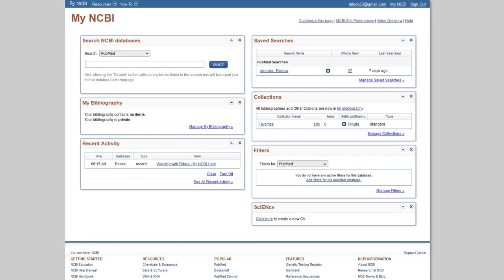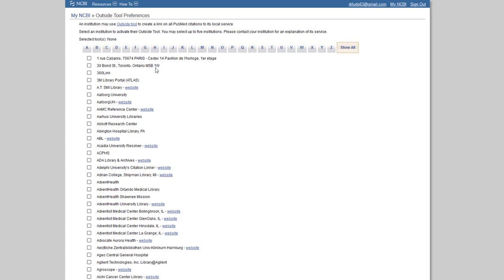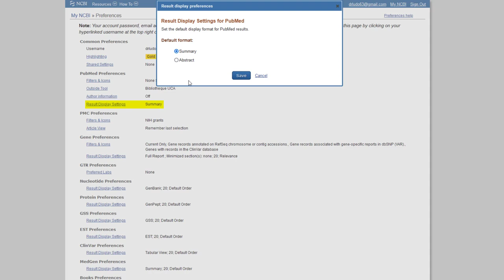03 - Personnaliser les préférences communes My NCBI et PubMed